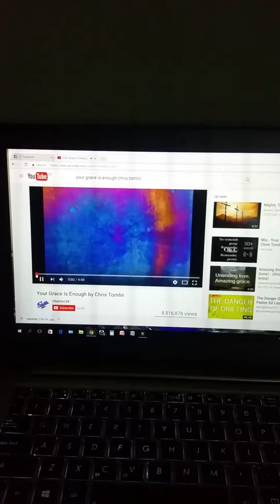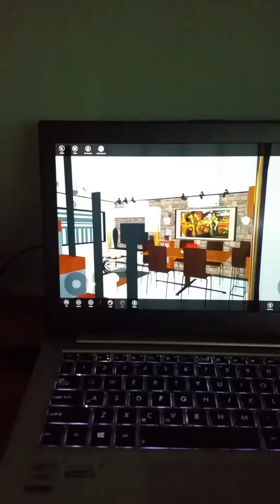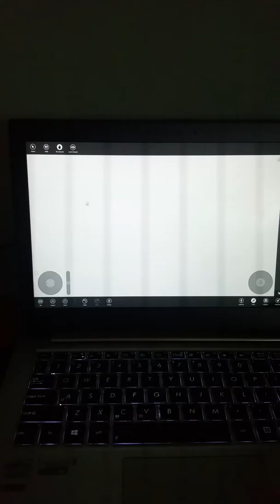House of Faith preview